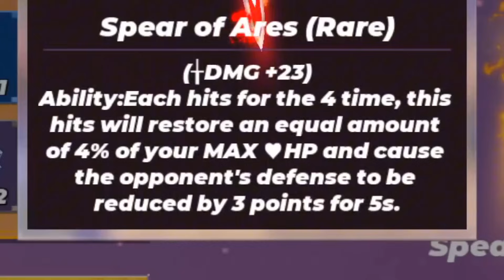Buying "SPEAR OF ARES" New Weapon in Skyblock || Blockman Go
Blockman Go Indonesia, Blockman Go Skyblock, Skyblock Bgtuber, Puteri Po, Skyblock Update